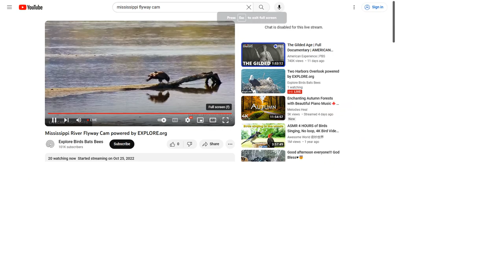Mississippi River Flyway 11/05/2023 06:09